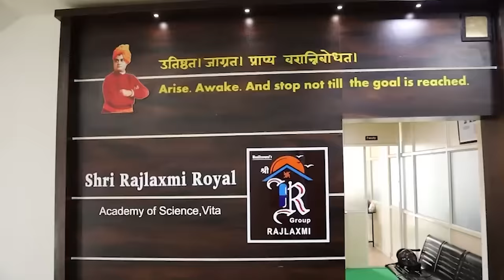पाटील गटाला खिंडार का पडतय ?।। वज्रधारी न्यूज ।।